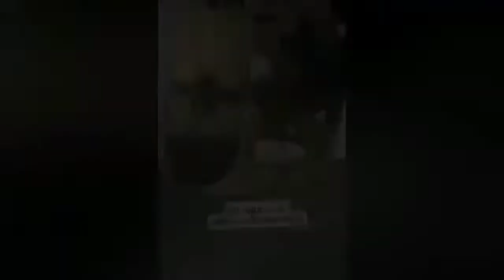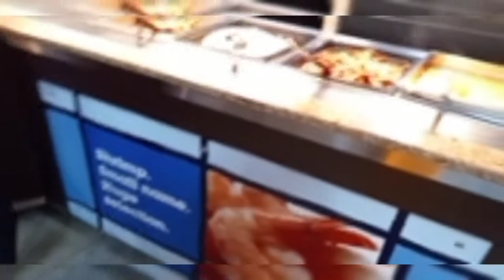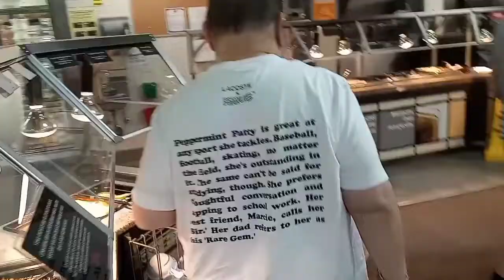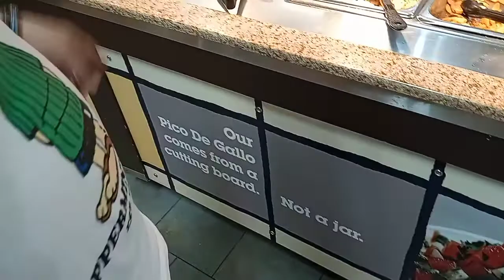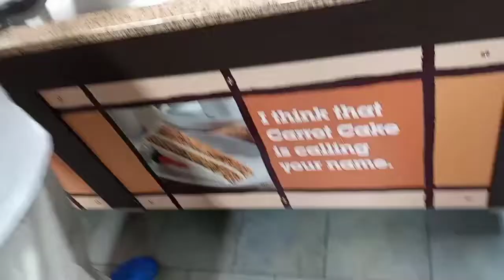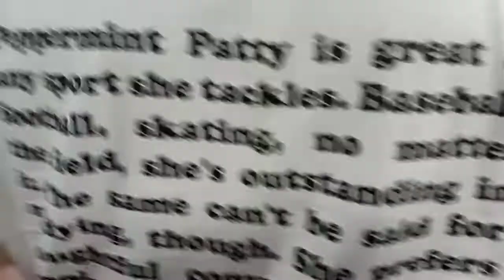Mukbang Challenge Di kinaya nabusog sa Soda. lumaki tiyan.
Eating at Golden Corral with friend Super Dami ng Pagkain Pipili Ka lang.